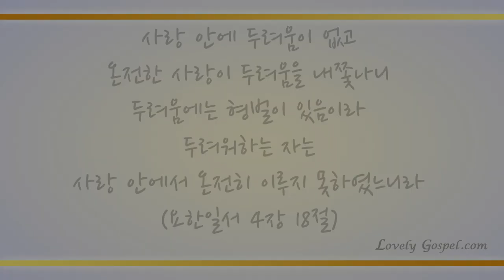오랫동안 기다리던 (Come, Thou long-expected Jesus, 105장) - 이홍섭 (Lee Hong Sup)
'사랑 안에 두려움이 없고 온전한 사랑이 두려움을 내쫓나니 두려움에는 형벌이 있음이라 두려워하는 자는 사랑 안에서 온전히 이루지 못하였느니라' (요일4:18)

'우리가 사랑함은 그가 먼저 우리를 사랑하셨음이라' (요일4:19)

죽기까지 모든 물과 피를 쏟으시며 우리를 사랑하사 하나님 자녀될 축복과 권세를 주신 예수 그리스도의 참 사랑에 감사하며 두려움없이 강하고 담대히 세상 땅끝까지 복음 전하게 하신 축복을 믿고 이 찬양 기도로 바칩니다.

이번 주 88번째 찬송 연주곡으로 이홍섭님의 ’오랫동안 기다리던-105장’ 들려 드립니다. 이 찬양 들으시는 모든 분들께 항상 성령 충만한 최고의 시간 임하시기 기도드립니다~♡]